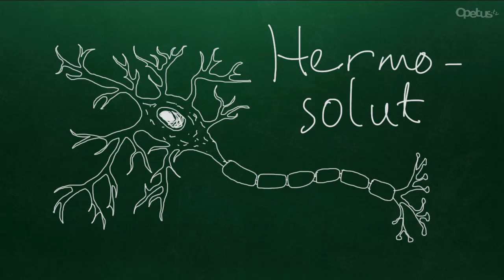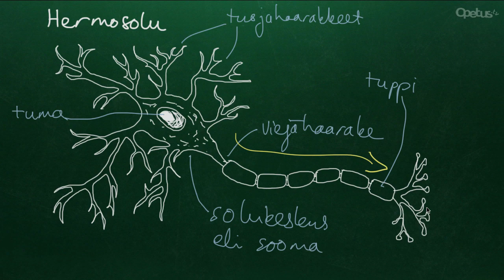Hermosolu (yläkoulu)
Hermosolun osat ja toiminta.